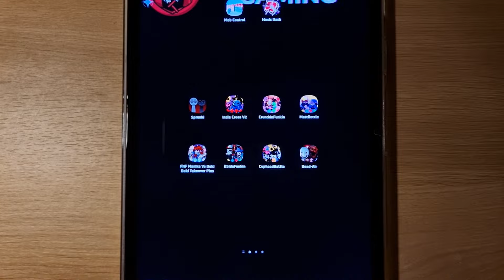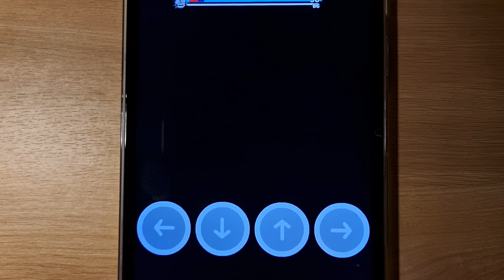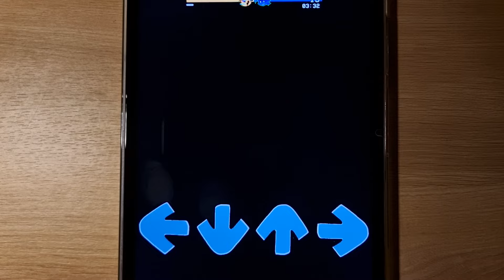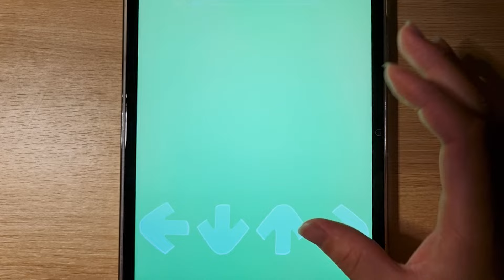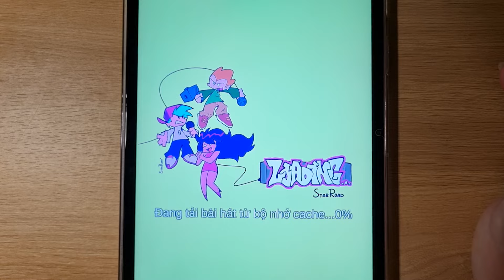FNF Incredible Sprunki, FNF Toby Hack, FNF Pibby Corrupted Finn, FNF Highrise, FNF Herobrine Reborn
© Copyright by Devil Night Gaming ☞ Do not Reup